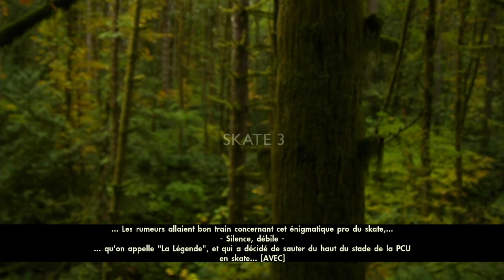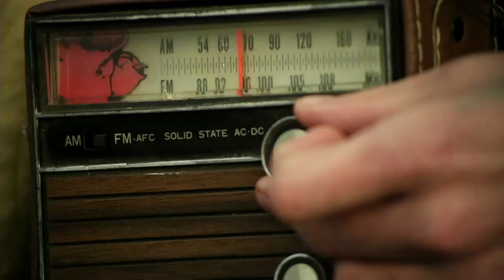🛹 Je deviens le LEADER MONDIAL de vente de SKATEBOARD ? | Let's Play sur SKATE 3 | PS3 CLASSICS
Yo ! Petit Let's Play sur Skate 3 !

Utips si tu veux nous soutenir mais que tu n'en as pas les moyens ;)